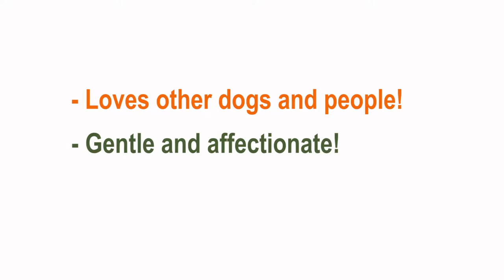Adopt Pebbles! 5 yr old Cairn Terrier Mix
5 Year Old Cairn Terrier Mix available for adoption!
Please contact FurryTails Rescue for more information.